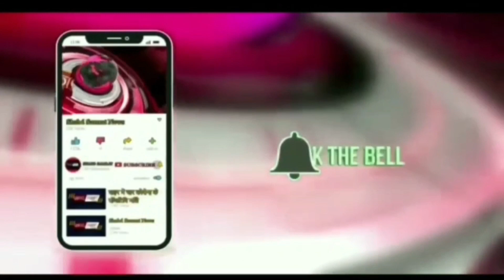नियमों को ताक पर रखकर चल रहेंअवैध निर्माण पर मनपा का चला चाबुक की तोडू करवाई